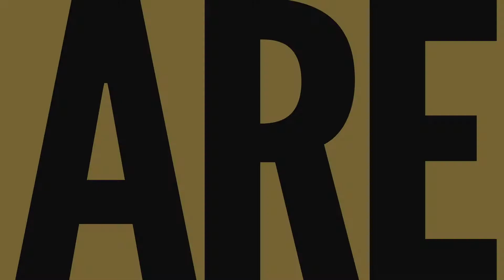Hype Reel - Fossil Ridge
Who else is ready to go out and knock the visitors around on the gridiron? I know we are, Fossil Ridge!